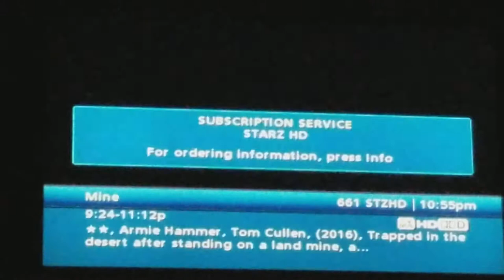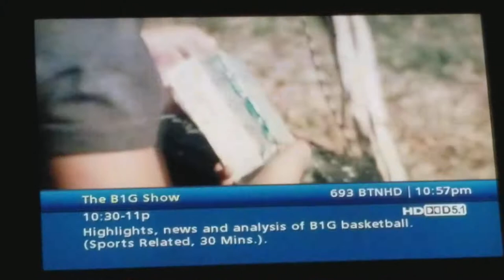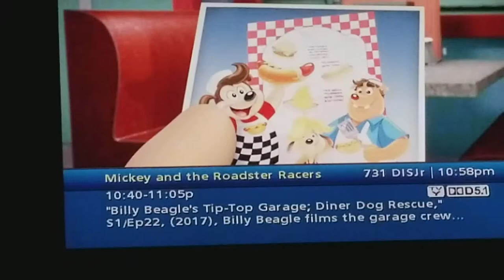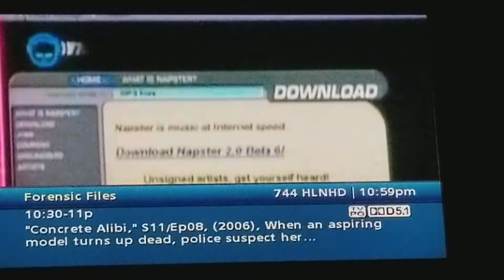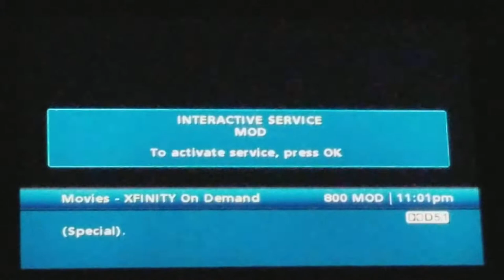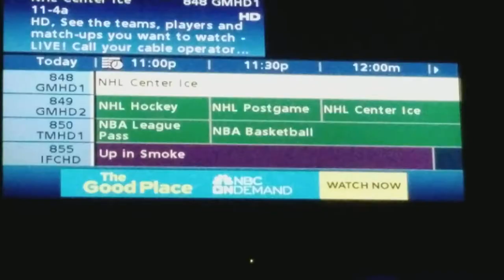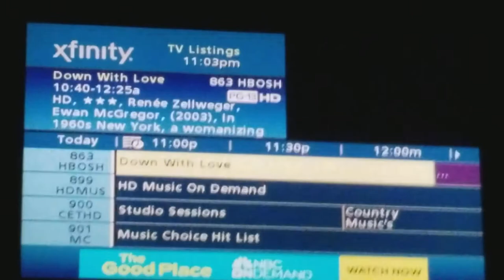Comcast Xfinity Vail Co Channels 652-846 (HD Lineup)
Xfinity Vail Co Channels 652-846 (HD Lineup)